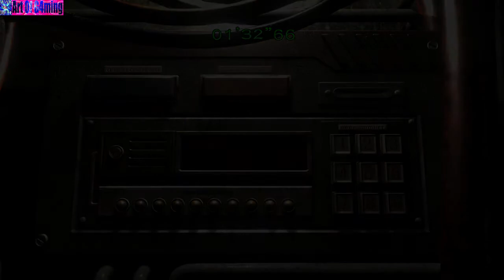Resident evil 0 Hard run part 2